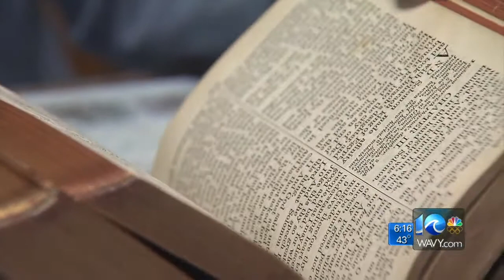Anne McNamara reports on man who found 1800s bible